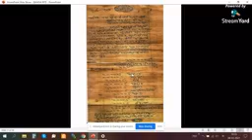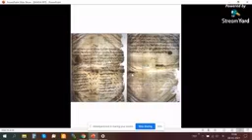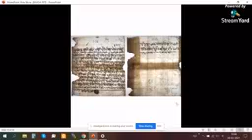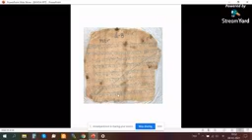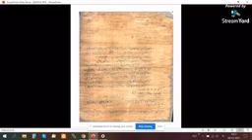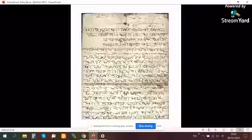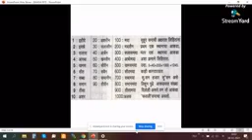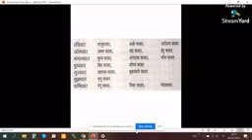पुष्प 159 वे व्याख्याते:- श्री गणेशकुमार विनायकराव खोडकेबी. ए. इतिहास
सिंधुजन अकादमी घेऊन येत आहे विविध विद्याशाखीय व्याख्यानमाला.

व्याख्याते:- श्री गणेशकुमार विनायकराव खोडके
बी. ए. इतिहास
महाराष्ट्र शासनाच्या पुराभिलेख संचनालयाच्या विभागीय कार्यालय कोल्हापूर येथे अभिलेखधिकारी पदावर कार्यरत
मराठ्यांचा इतिहास, शककर्ते शिवाजी महाराज, राजर्षी शाहू महाराज, छत्रपती राजाराम महाराज ज्योतिबा देवस्थान हे अभ्यासाचे प्रमुख विषय
छत्रपती शिवाजी महाराज, कोल्हापूरचां इतिहास, राजर्षी छत्रपती शाहू महाराज, छत्रपती राजाराम महाराज व ज्योतिबा देवस्थान यावर विविध वृत्तपत्रे व मासिके यामधून अभ्यासात्मक लेख प्रकाशित
कोल्हापूर येथे वेळोवेळी मोडीलिपी प्रशिक्षण वर्गाच्या आयोजनाची जबाबदारी
विभागातर्फे महाराष्ट्रातील विविध जिल्ह्यात आयोजित करण्यात आलेल्या अभिलेख व्यवस्थापन कार्यशाळेमध्ये तज्ञ व्याख्याते म्हणून व्याख्याने

विविध महाविद्यालये, शैक्षणिक संस्था, तालीम संस्था या ठिकाणी विविध इतिहासावर व्याख्याने

विषय:- पुरालेखागारातील शिवकालीन कागदपत्रे